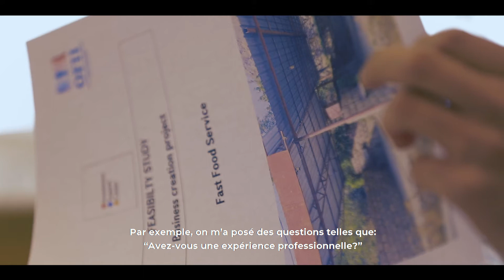Hasmik se met au service de la santé de ses concitoyens grâce au programme de réinsertion CAROB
Parcours de Hasmik, qui après avoir bénéficié de soins en Allemagne, se met au service de la santé de ses concitoyens grâce au programme de réinsertion CAROB